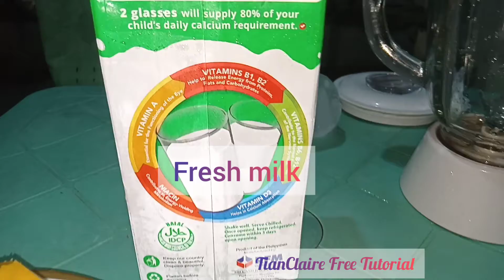EASY MANGO SHAKE | Ni Claire Ann Umiten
EASY MANGO SHAKE
SWEET MANGO